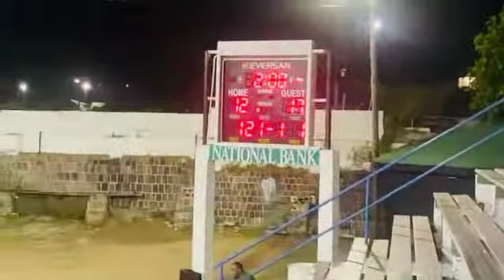“GHETTO ROOTS” Vs Youths & Sports “EAGLES”